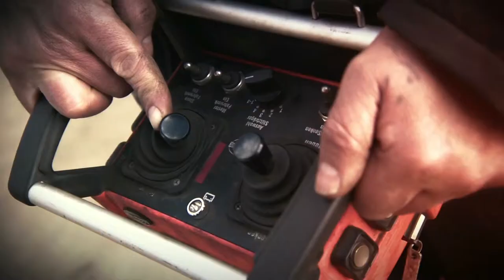Engineering Industry (EN): Logistics from XXS to XXL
BLG Engineering Industry: Special solutions outside logistical standards. Individual processing of all components. Europe's largest semi-automatic yoke storage. Never too high, never too heavy.